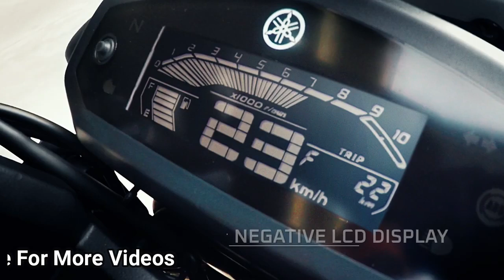Yamaha FZS - FI BS VI Version Launch | Yamaha New Version Launch | Alert Aarumugam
The Blue Breed meets BS VI Yamaha introduces the all new BS VI Compliant range of FZS - FI.
Available in two new colors, Metallic Red and Darknight.